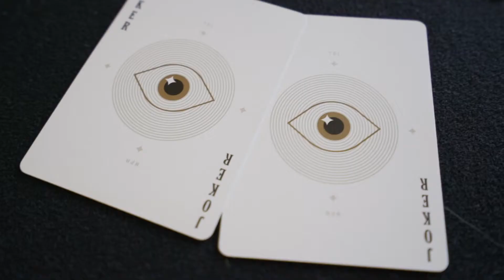Jeu NPH Demo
Un jeu légendaire qui respire l'élégance et la sophistication.

Plus d'un an d'élaboration - avec une direction artistique de Neil Patrick Harris.

Un design à couper le souffle

ART DÉTAILLÉ, A L'INTÉRIEUR et A L'EXTÉRIEUR

Les cartes de NPH sont élégantes, complexes et visuellement étonnantes. Chaque aspect a été réalisé à la main avec un souci du détail constant et inégalé.

Pour chaque achat de cartes NPH, 1 $ sera versé à la lutte contre le SIDA de (RED), qui peut fournir plus de 3 jours de médicaments contre le VIH pour sauver des vies. Chaque jeu fait la différence.

Un jeu plein de mystère

À L'INTÉRIEUR ET À L'EXTÉRIEUR

Comme dans toute chose, il y a plus que ce que l'on voit - avec un symbolisme secret dans le jeu. Regardez attentivement et vous découvrirez peut-être beaucoup plus.

Avec une combinaison d'influences artistiques, les cartes de NPH sont un hommage à l'amour de Neil pour le mystère, la magie, les jeux et le théâtre.

Aucun détail n'a été épargné

L'AS DE PIQUE

Les cartes de NPH présentent un as de pique, un joker et un design de boîte personnalisés, ainsi qu'une typographie de figures modifiées. Même l'INTÉRIEUR de la boîte présente un élégant motif de feuille d'or personnalisé par Jay Fletcher.

Aidez à soutenir la lutte contre le sida avec (RED) et commandez dès maintenant. Chaque jeu fait la différence.